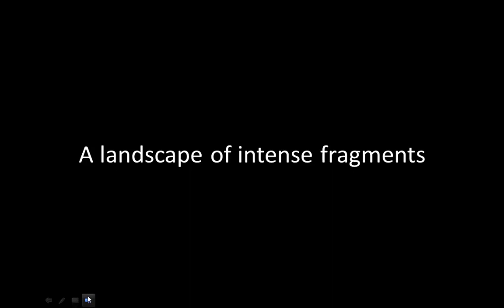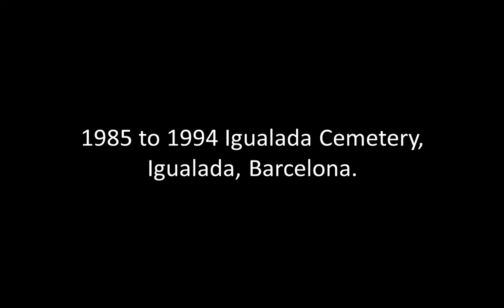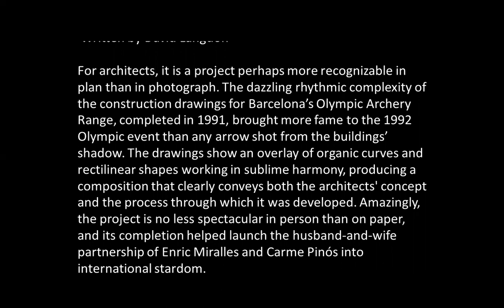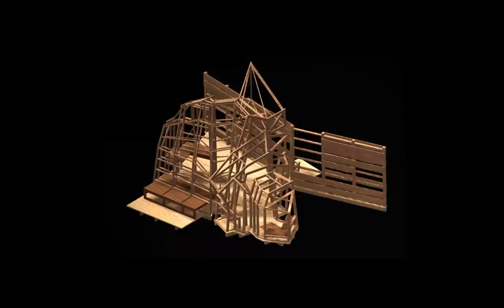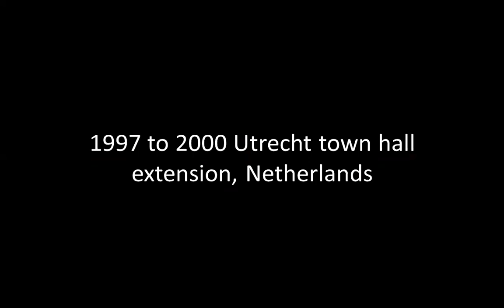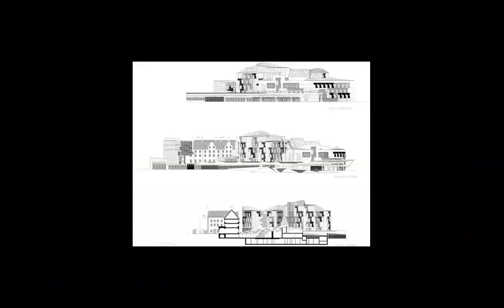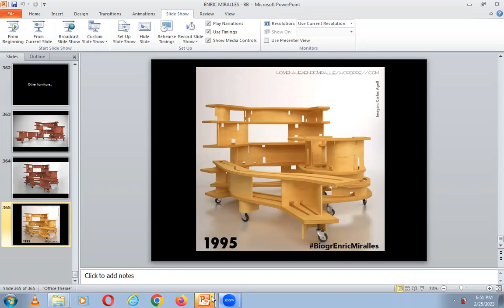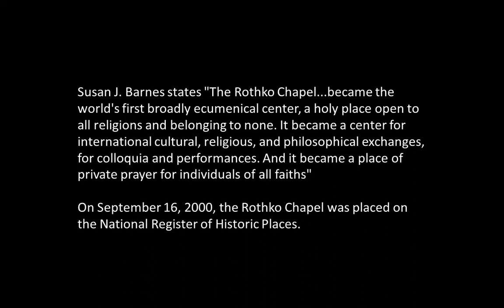ENRIC MIRALLES & MARK ROTHKO | ICARCH 2023